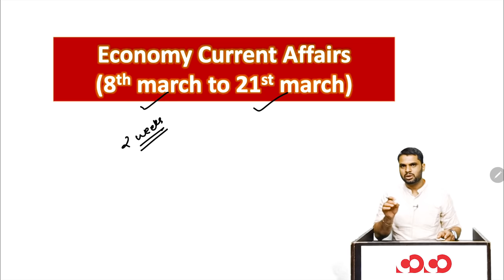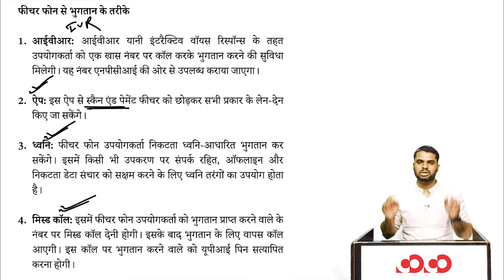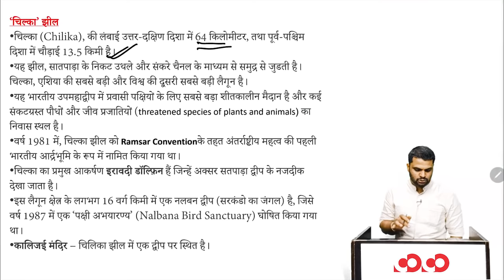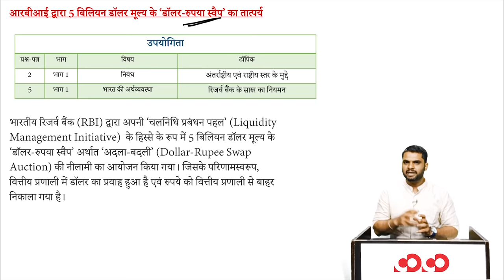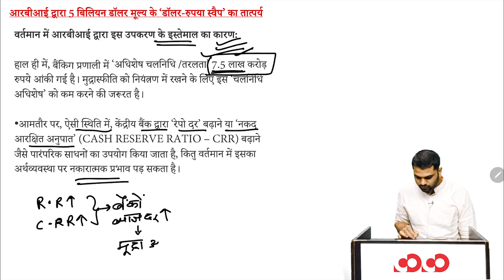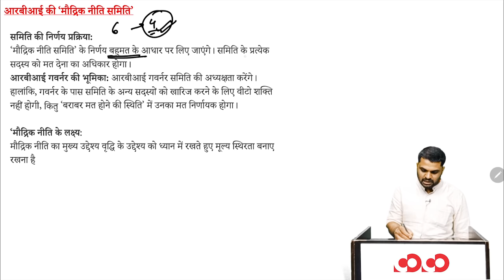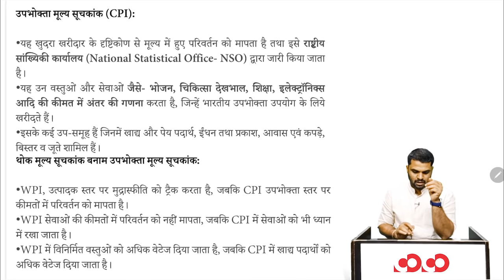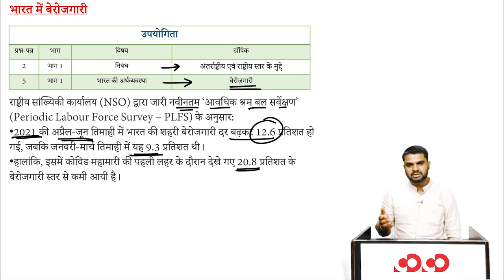Weekly Economy Current Affairs || 8th March To 21st March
👉 Pre + Mains Class
• Classes Starting from: 05th April,2022
• Places: Raipur and Durg
• Class Format: Bilingual
• Batch Duration: 10 – 11 Month